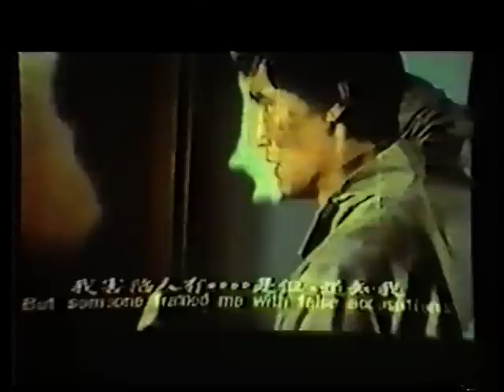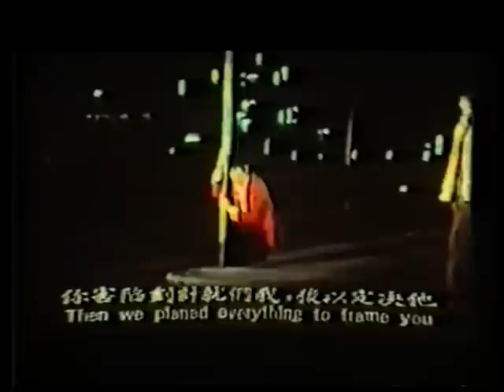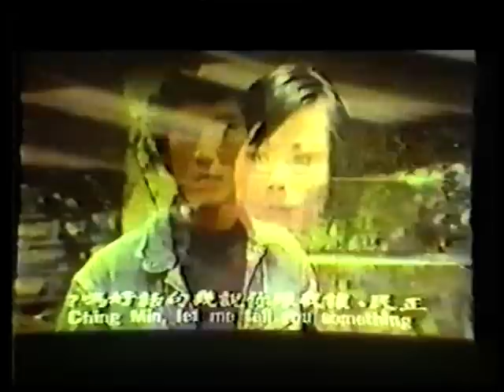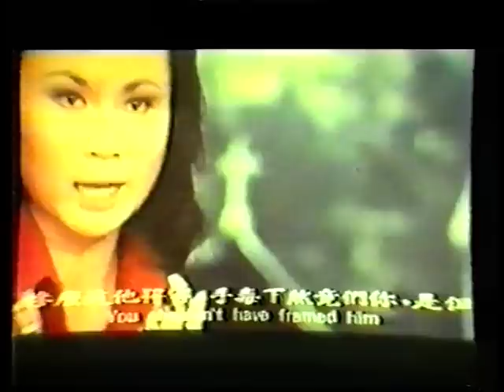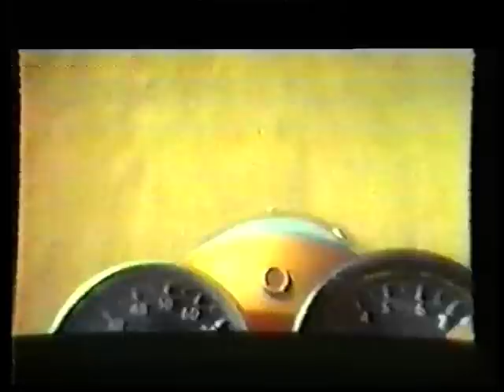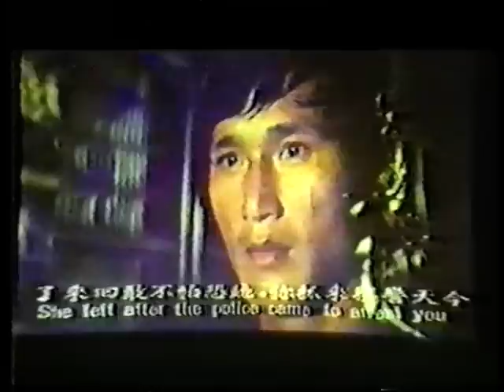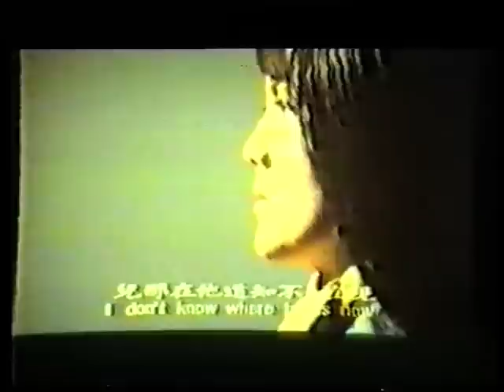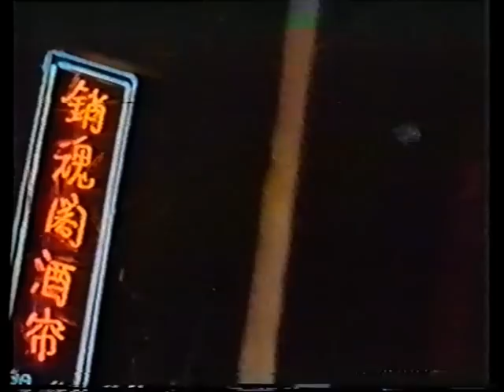Wu Tang Collection - Escaped Convict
Director: Lo Mar
Cast: Chen Hui Man, Si Ming, Tang Ching, Chieh Yuan, Yen Shih Kwan

Another rare Chan Hui-Man kung-fu film, this one from the 70’s and full of cool kung-fu battles, shootings, and beatings. Chen Hui-Man breaks out of jail and goes on the rampage for those who wrongly put him behind bars.